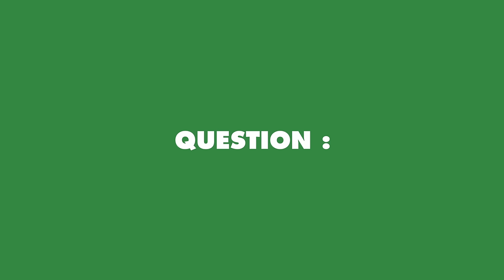NOTRE CIVILISATION VA S'EFFONDRER - Yves Cochet #04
🔥 Le Greenletter Club est 100% indépendant, pour nous aider, c'est

Nos sociétés mondialisées peuvent-elles s'effondrer ? Biodiversité, réchauffement climatique, pénurie des ressources : partout les voyants sont au rouge. Au point de faire naître un courant de penser : la collapsologie. Pour les collapsologues en général et pour Yves Cochet en particulier, notre civilisation industrielle court à la catastrophe. Les décennies à venir vont être marquées par une série de crises mondiales d'une ampleur inédite et une régression substantielle de notre niveau de vie.

Yves Cochet est mathématicien, ancien député et ancien ministre de l'aménagement du territoire et de l'environnement. Il est l'un des grands précurseurs de la collapsologie en France, et auteur en 2019 de "Devant l'effondrement"

NB : cet interview a été tournée à Paris en février 2020, avant la pandémie de Covid-19.

00:00 - introduction
00:40 - Comment vous-êtes vous intéressé dans les années 1970 à l'écologie ?
02:48 - De quoi parle-t-on quand on parle d'effondrement ?
03:44 - Pour vous, quelles seraient les conséquences d'un effondrement ? Dit autrement, à quoi ressemble une société qui s'effondre ?
05:37 - Ça veut dire quoi ? S'il y a un effondrement, ce sont les systèmes de l'État qui disparaissent ?
06:41 - Vous avez fait, avec l'institut Momentum, une étude sur Paris en 2050, est-ce que vous pouvez nous révéler les résultats de cette étude ?
07:40 - Sur quoi vous vous basez pour faire un tel constat ?
09:10 - Vous, vous dites qu'il y a un problème énergétique massif, et vous dites que dans les 10 ou 15 ans à venir, qu'il n'y aura plus d'électricité par exemple...
12:02 - Le pétrole n'est pas la seule source d'énergie, on parle des agrocarburants... le solaire est en train de baisser par exemple. Ça vous n'y croyez pas, vous ne croyez pas à un scénario technologique ? A une énergie qui se substitue au pétrole ?
13:18 - Pareil pour l'hydrogène, vous n'y croyez pas ?
14:24 - Ce que vous nous promettez c'est le retour à la bougie, à la charrue et au poil à bois, qu'est ce que vous répondez aux gens qui vous disent cela ?
15:55 - C'est ce qu'on appelle le "pic everything", c'est à dire qu'il y a des pénuries qui sont en train d'arriver sur le cuivre, sur l'argent, sur les terres rares, c'est ça ?
17:20 - Le lithium, c'est une des seules ressources qui n'est pas trop pénurique...
18:11 - Ça donne quoi une société en décroissance ? Ça donne quoi une société en récession ?
19:33 - Nos sociétés sont très vulnérables, justement parce qu'elles sont enchevêtrées les unes aux autres, nos sociétés sont très fragiles ?
21:53 - Ce que vous dites, c'est que les sociétés les plus archaïques, sont finalement les sociétés les plus résiliantes, on sera plus résiliantes en Albanie qu'à Las Vegas ?
23:12 - Quels sont les phénomènes qui pourraient entraîner un effondrement ? Quels sont les phénomènes critiques ?
27:35 - Le hiatus, c'est que les gens ont l'impression que l'évolution est linéaire alors que les effondrements sont des ruptures ?
28:54 - Je me souviens que j'étais venu vous voir il y a quinze ans, à l'université de Caen -j'étais au lycée - et vous disiez sur vos collègues du gouvernement, quand vous évoquiez ces sujets-là : "eux, ils croient au sursaut technologique, qu'on sera sauvés par les technologies", aujourd'hui quand vous parlez aux représentants politiques, qu'est-ce qu'ils vous disent ?
30:04 - Il y a un livre très intéressant, effondrement, de Jared Diamond, où l'auteur parle des différentes sociétés qui se sont effondrées dans l'histoire. Quels sont les exemples marquants pour vous dans l'histoire de sociétés qui se sont effondrées ?
31:48 - il y a quand même un point commun, c'est la croyance des élites dans l'incapacité d'une civilisation à disparaître ?
33:45 - Si on fait un peu de politique fiction, s'il y a un gouvernement qui épouse vos vues sur l'effondrement, que faudrait-il qu'il fasse ?
36:22 - Vous comprenez que les gens n'arrivent pas à imaginer cela ?
38:33 - Justement, vous êtes mathématicien, vous êtes cartésien, ils sont où les chiffres, les données, là vous avez parlez de risques, on a parlé de l'énergie, etc. Mais est-ce que vous avez travaillé sur des modèles, des données concrètes ?
39:58 - Alors, on va reprendre les mesures politiques que vous préconiseriez... le rationnement ?
42:16 : Autre mesure, vous réformeriez la PAC ?
46:20 - Tant que les élites politiques n'ont pas de problème, rien ne changera ?
47:02 - Vous, vous avez été député européen, est-ce que vous avez vu les lobbies à l'oeuvre ?
48:17 - Est-ce que vous pensez qu'un discours politique sur la décroissance peut fonctionner ? Est-ce que vous pensez qu'un homme politique décroissant peut être élu ?
50:58 - Qu'est-ce que vous conseilleriez aux gens qui nous regardent et qui sont convaincus par vos arguments sur l'effondrement ?